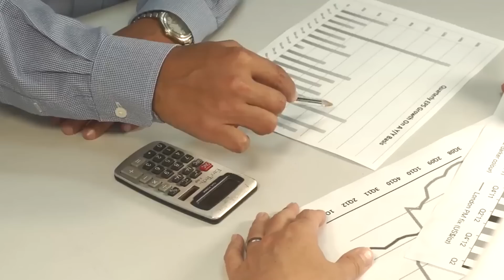Apa Beda Marketing, Selling dan Branding?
Selasa -Jumat : Business Mentoring
Senin - Kamis : Motivation
Rabu - Sabtu : Balancing Life

Semoga Menginspirasi